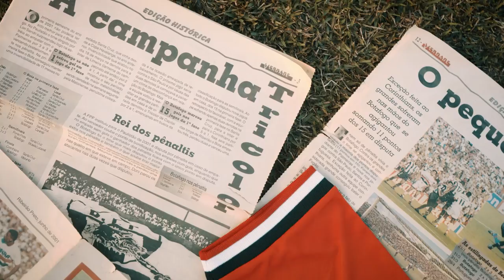3ª CAMISA - RAÍZES TRICOLORES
Produção: Agência Botafogo / NK Audiovisual.